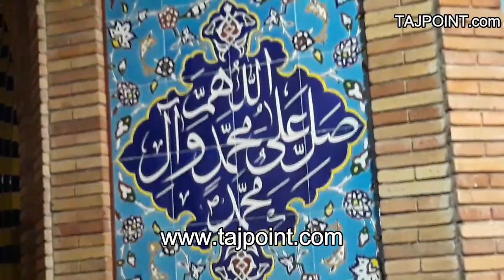Raba Bach Jaway Bach Jaway Veer Hussain 17 Muharram1441 Hijri 17 Sep 2019 Asghar Khan Party Sialkot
Poet: Saqlain Akbar
Soz: Asghar Khan
Salar: Zahoor Shah
Naib Salar: Hasnain Raza and Wasim Abbas
Markazi Matami Dasta Chan Pear Party Behlol Dana Parveiz Asghar Group Sialkot
Zair-e-Intezam Syed Zahoor Shah Zaidi-o-Baradraan-o-Pisraan
At Markazi Imam Bargah Dar-e-Batool(SA) Adda Passroriyaan Sialkot

ربا بچ جاوے بچ جاوے ویر حُسینؑ
شاعر:ثقلینؔ اکبر
سوز: اصغر خاں
سالار: ظہور شاہ
نائب سالار: حسنین رضا، وسیم عباس
مرکزی ماتمی دستہ چن پیر پارٹی بہلول دانہ پرویز اصغر گروپ
زیرِ انتظام: سیّد ظہور شاہ زیدی و برادران و پسران
بمقام: مرکزی اِمام بارگاہ درِ بتولؑ اڈا پسروریاں سیالکوٹ

Special Thanks To My Cousin Salman Shabar
Talib-e-Dua